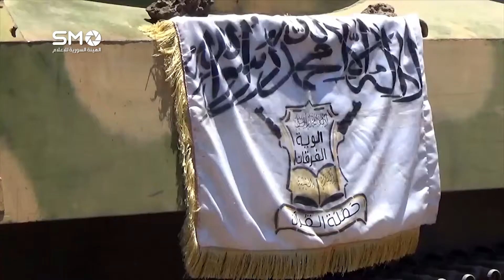الجيش السوري الحر - الجبهة الجنوبية : دك معاقل الخلايا المتطرفة في ريف درعا الغربي بقذائف الفوزديكا